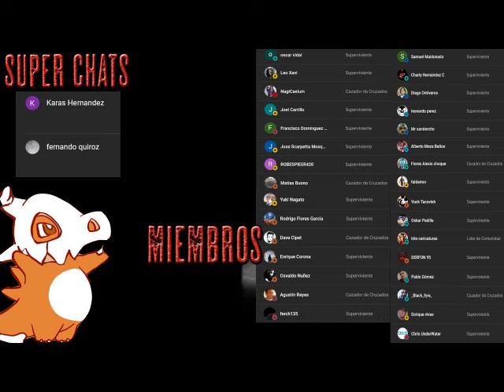Canto de la noche estrellada: Infierno en la tierra - Parte 2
Una infección se apodera del mundo y transforma a los hombres en degenerados y abusadores de mujeres. A través de los pueblos y las ciudades, como perros rabiosos, los infectados avanzan buscando hembras, destrozando familias y arruinando vidas. Las mujeres se levantan para defenderse, sin embargo, la infección es algo más de lo que parece.

En medio de la devastación, solo queda preguntarse: ¿qué significa ser hombre? Nadie lo sabe, pero muchos afirman tener la respuesta. Por eso, los hombres hacen lo que hacen. Por eso, la infección ha surgido para gobernar sobre nosotros.

La infección no es más que un laberinto del que ningún hombre puede salir… No hay un hombre que, guiado por las estrellas, sea capaz de salir del laberinto.

Esta es su historia, nuestra historia.